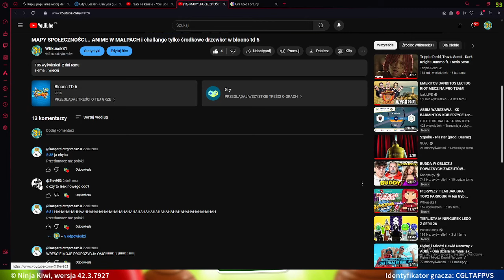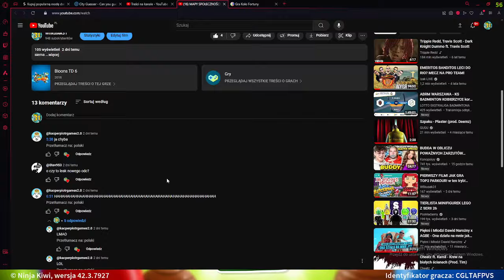SPALIŁO MI MORDE! ORAZ szybki challange TYLKO INŻYNIEREM! w BLOONS TD 6